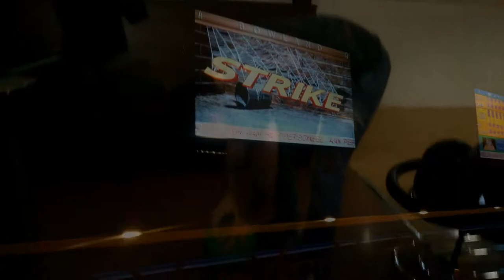Vlog || #28 || Beauty moments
Renee laat haar haren weer mooi maken bij Rombout Kappers. En Ellen & Vincent komen gezellig naar Den Haag om samen te bowlen. Maar disco bowlen wordt eerder Crazy bowlen.